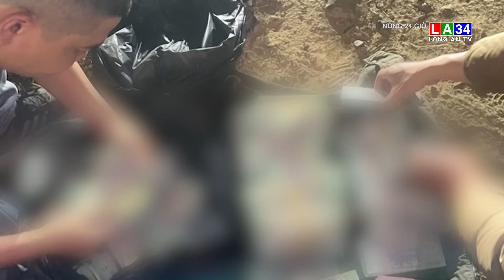Kẻ cướp ngân hàng ở Lâm Đồng bị bắt tại Bình Thuận sau 10 giờ gây án | LONG AN TV